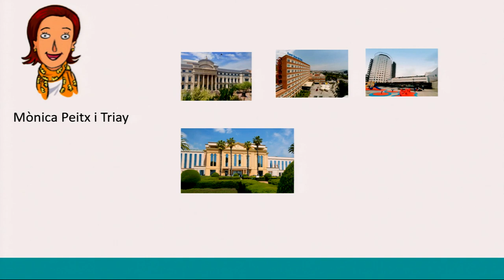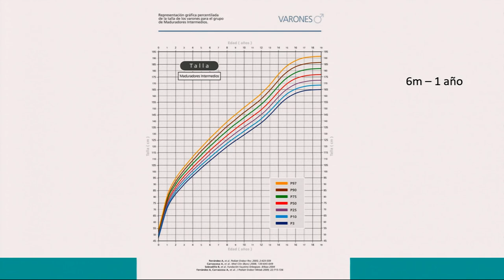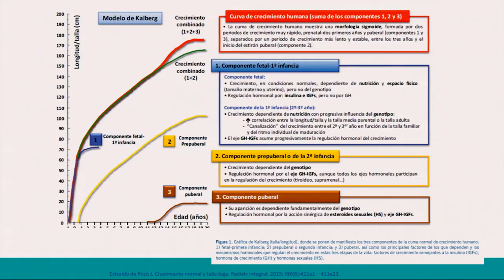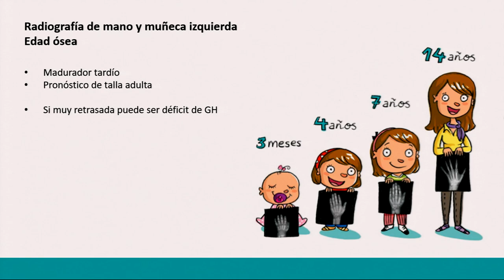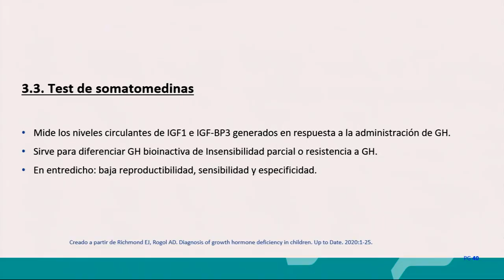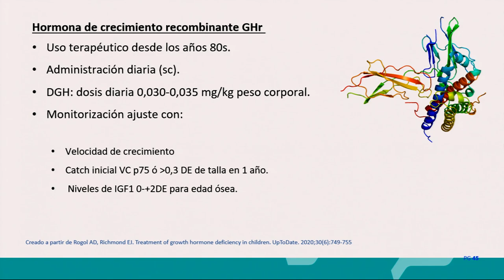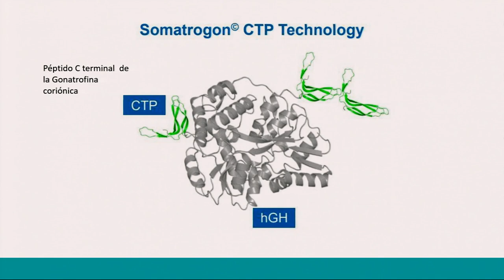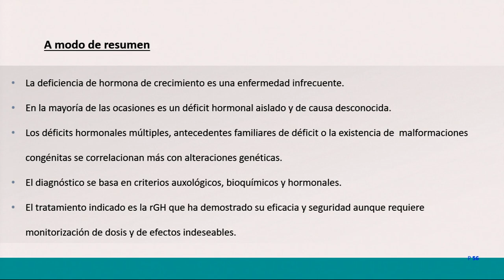¿Déficit de Crecimiento? Innovación en su abordaje y tratamiento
La Dra. Mònica Peitx, Endocrina pediátrica del Centro Médico Teknon repasa en este vídeo los principales motivos de consulta, así como todas aquellas pruebas complementarias para realizar el mejor diagnóstico. Asimismo nos explica el tratamiento actualmente disponible que ha demostrado ser eficaz y seguro.